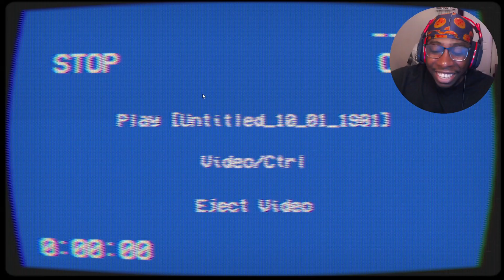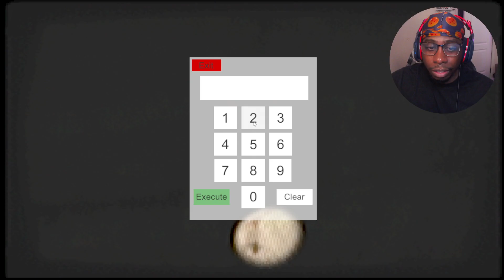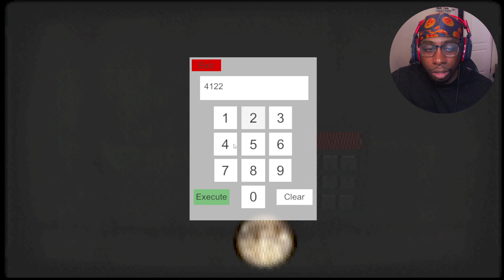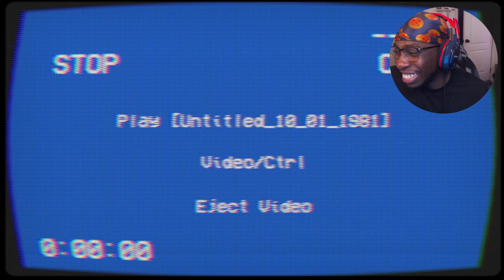BROOOOOOO TF OUT MY HOUSE PLEASE!!! I Confined - Indie Horror Game